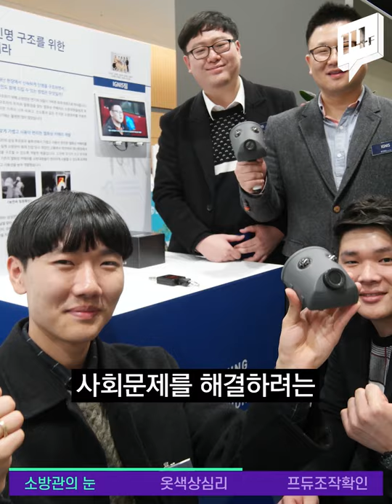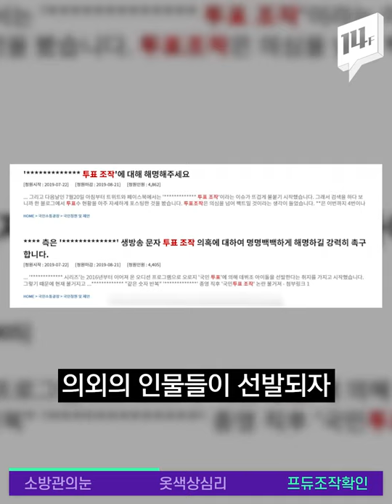소방관은 화재현장에서 어떻게 사람을 구할까? /14F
며칠 전, 동대문 제일평화시장에서 발생한 불은 잔불 진화에 어려움을 겪었죠. 화재현장의 시야 확보는 잔불 여부, 구조자 위치, 안전까지 달려있기에  중요한데요, 여기 소방관의 눈을 대신할 열화상 카메라를 발명한 소방관이 있습니다.